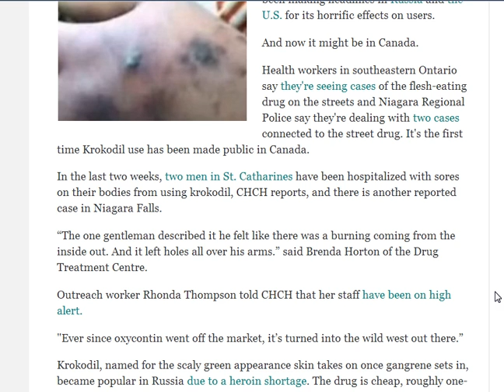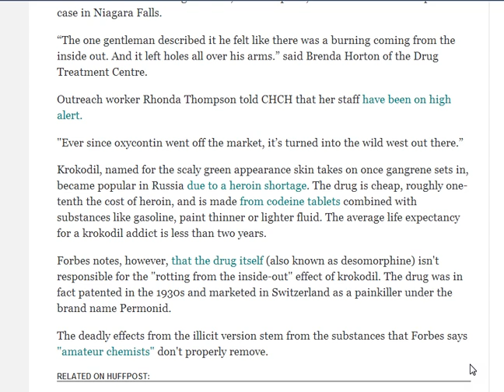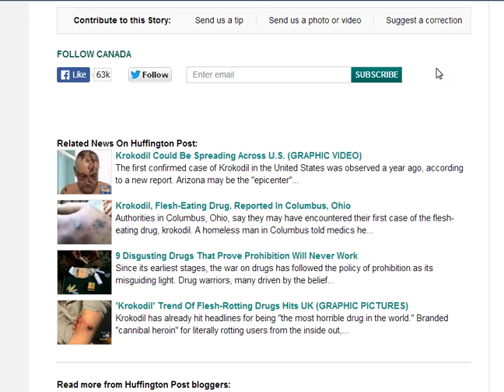RUSSIAN'S KROKODIL HITS CANADA,SPREADING FAST.PEOPLE THINK ITS HEROIN.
This is part of their plan. Ever since oxycontin went off the market, it's turned into the wild west.People are not aware of the Russian threat to help the NWO take over N.America,Canada,B.C. Huffington Post Canada FAIR USE NOTICE.SUB.chaddydad1 share,like,prepare.love,help,Thanks all.God speed.